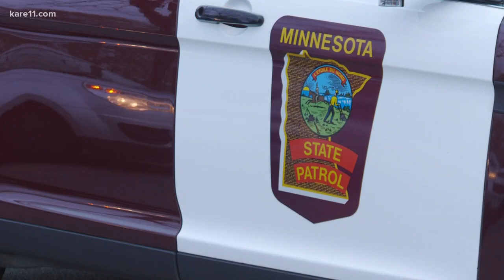'Innocent' person killed in north Minneapolis crash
Police say they were investigating drug activity between two vehicles Wednesday evening before a deadly crash happened.